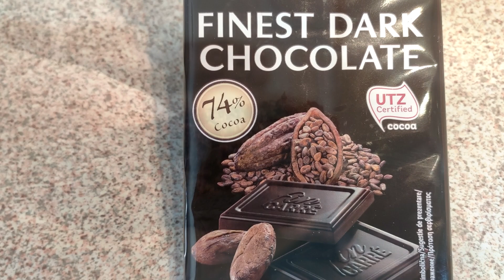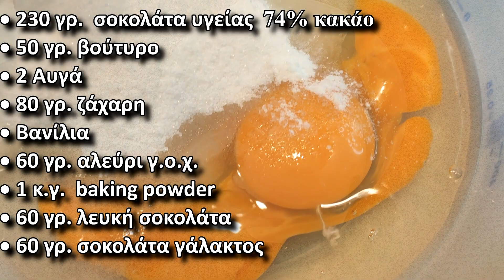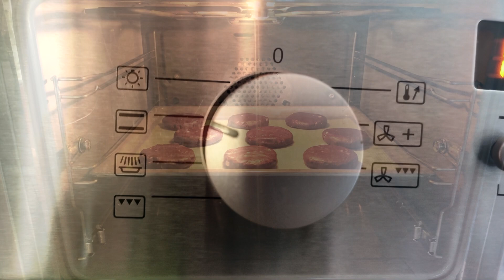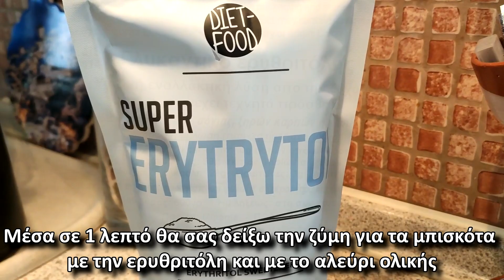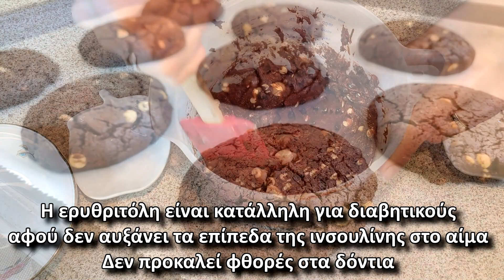ΜΠΙΣΚΟΤΑ μαλακά, αφράτα, τραγανά, σοκολατένια ❤️ τα καλύτερα - Soft Chocolate Chip Cookies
Τα μπισκότα που τρελαίνομαι, φυσικά έχω κάνει κάποιες αλλαγές, γιατί δυστυχώς πολλές φορές οι συνταγές από το διαδίκτυο δεν αντιστοιχούν σε αυτά που λένε.  Στο τέλος του βίντεο θα αντικαταστήσω την ζάχαρη με την ερυθριτόλη και το λευκό αλεύρι με το αλεύρι ολικής. Βγαίνουν πολύ τραγανά από έξω και μαλακά από μέσα, τα μπισκότα αυτά θα τα  λατρέψουν όλοι, πιστέψτε με μαζί με ένα ποτήρι γάλα, είναι μία απόλαυση.

ΣΥΣΤΑΤΙΚΑ: για 1 ταψί - 9 μεγάλα μπισκότα από 70 γρ.
• 230 γρ.  σοκολάτα υγείας 74% κακάο
• 50 γρ. βούτυρο
• 2 Αυγά
• 80 γρ. ζάχαρη  ή 80  γρ. ερυθριτόλη
• Βανίλια
• 60 γρ. αλεύρι γ.ο.χ.  ή  40 - 50 αλεύρι ολικής
• 1 κ.γ.  baking powder
• 60 γρ. λευκή σοκολάτα
• 60 γρ. σοκολάτα γάλακτος

Ψήνουμε σε προθερμασμένο φούρνο στους 180 ° C πάνω κάτω αντίσταση στη μεσαία σχάρα  για περίπου 15  λεπτά.
Φτιάξτε τα πιο τρυφερά, τα πιο σοκολατένια μπισκότα, για ένα τέλειο σνακ! Είμαι σίγουρη ότι θα γίνουν τα αγαπημένα σας! Εσείς που λατρεύετε τέτοιο είδος μπισκότα, την ζάχαρη μπορείτε να την αντικαταστήσετε με κάποιο άλλο γλυκαντικό, όπως η εριθριτόλη, που ο γλυκαιμικος  δείκτης αντιστοιχεί  0. Και το λευκό αλεύρι με το αλεύρι ολικής. Κάντε τα πιο υγιεινά και απολαύστε τα μαλακά μπισκότα με μπόλικη σοκολάτα ή αλλιώς τα λένε τα κλασικά αμερικάνικα Soft cookies.

Σας ευχαριστώ που παρακολουθήσατε το βίντεο .
Αν σας άρεσε το βίντεο  πατήστε like,  γράψτε τα σχόλια σας και  κάντε εγγραφή στο  κανάλι, που είναι φρέσκο , για να μεγαλώσει η παρέα μας γιατί εδώ μαζί μαγειρεύουμε υγιεινά  και  μετατρέπουμε τις αυθεντικές συνταγές σε πιο υγιεινές!!!
Εγώ και η οικογένειά μου ζούμε με αυτό το κανόνα :  Μπορούμε να τρώμε από όλα νόστιμα και λιπαρά, απλά να ξέρουμε την ποσότητα και όλα θα πάνε καλά!!!  ❤